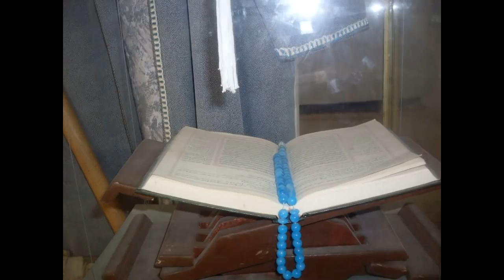Соғыс қаупі Ядролық жарылыс Қалалар қирауы Әкімдерге сынақ Өрт Мыс зауыты Теңіз асты құпиясы Емшілер